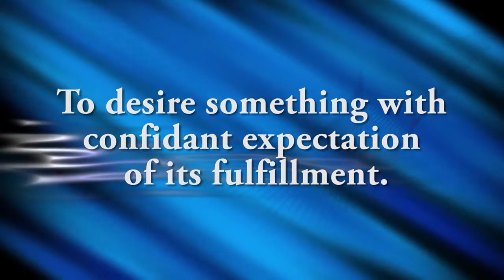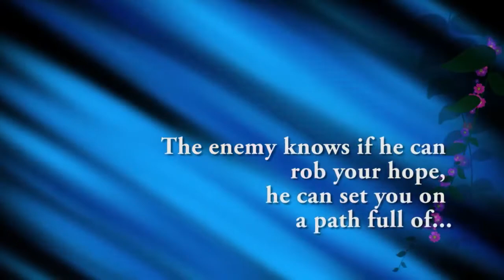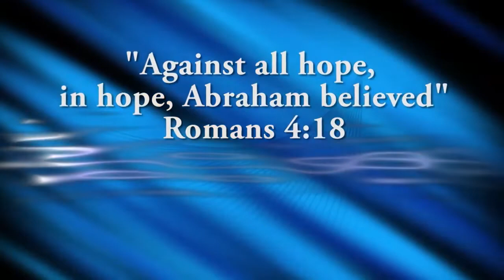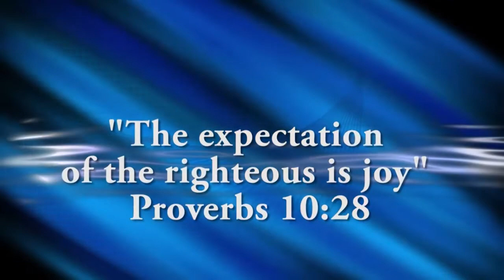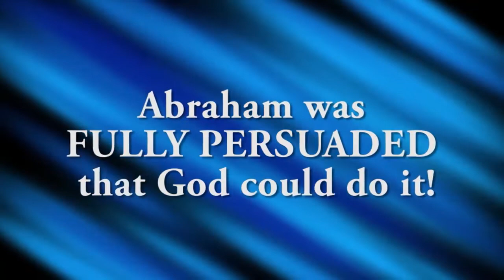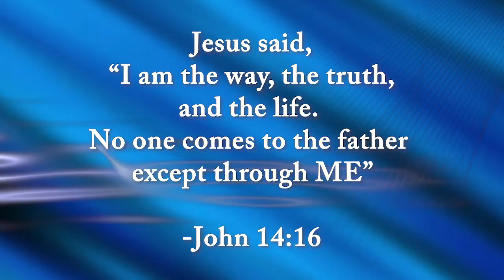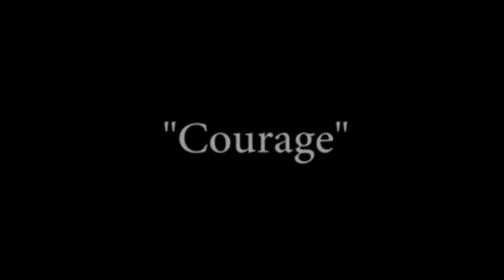Speak Life! with Shannon Liddle - April 2022